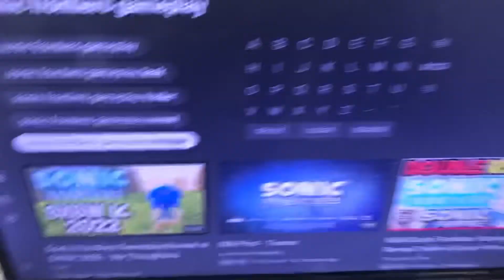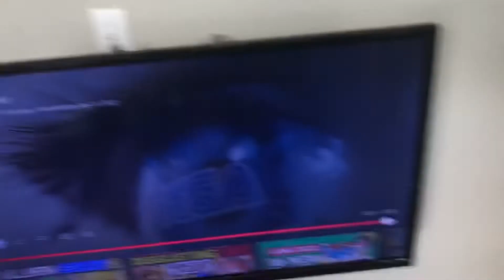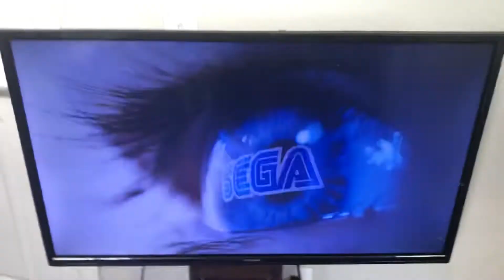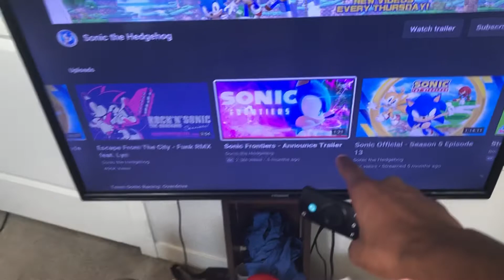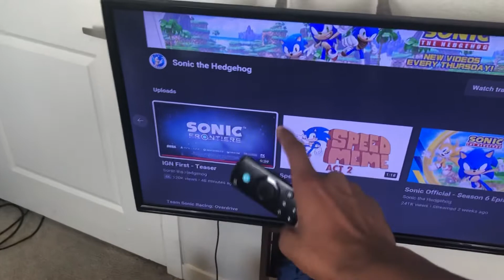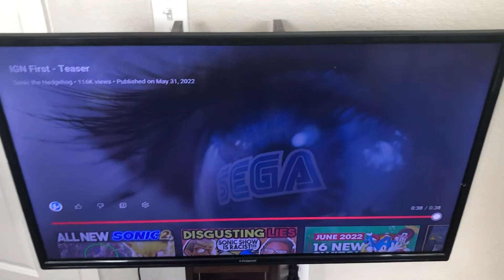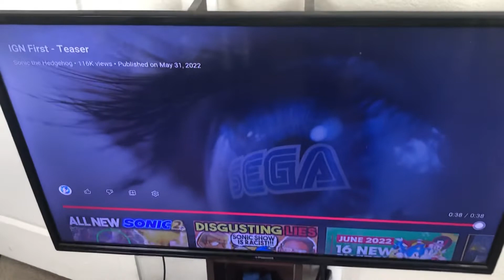THE GAMEPLAY OF SONIC FRONTIERS IS FINALLY HERE!!!!!!!!!!!!!!! 😄😄😄😄😄😄😄😄😄😁😁😁😁😁😁🤯🤯🤯